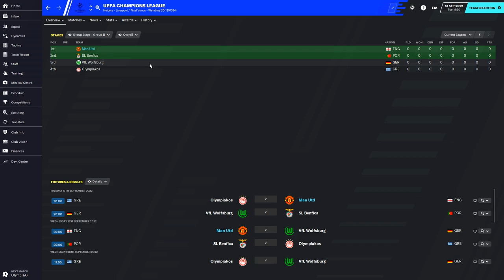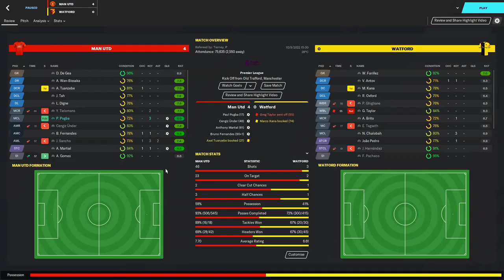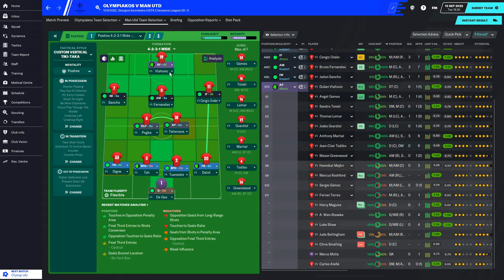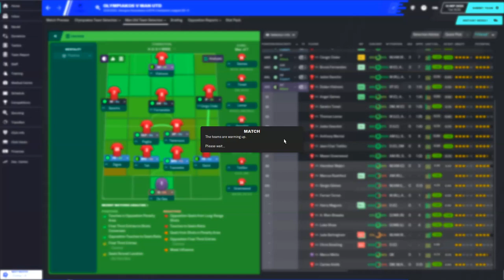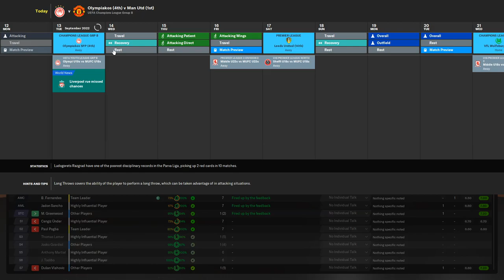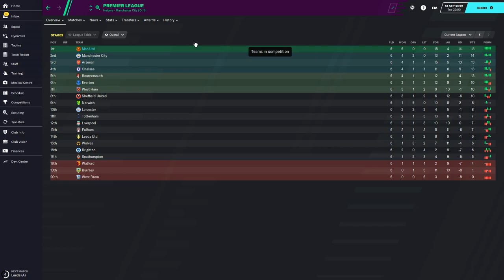Mind The Gap | Football Manager 2020 - Manchester United #34 (FM20 Man Utd Career)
Start of the Champions League as we get a great group draw.

● Video Produced by Shellz (@ShellzHD)